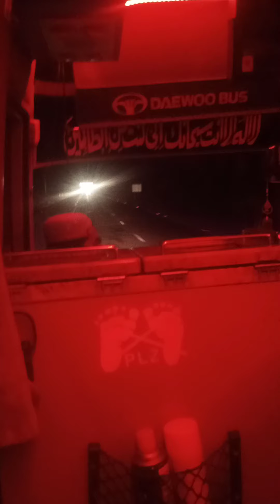Pashto gana 2020 agar video HD lagi to mere channel ko subscribe karo